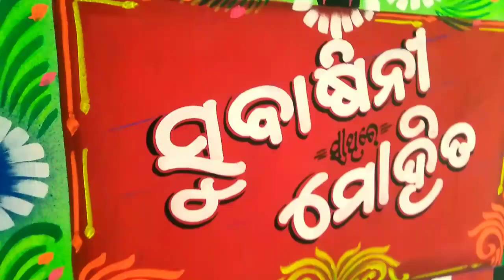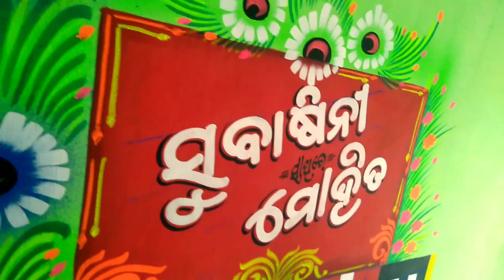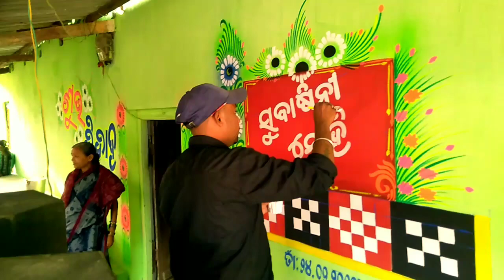simple marriage painting BHARAT BK ARTS